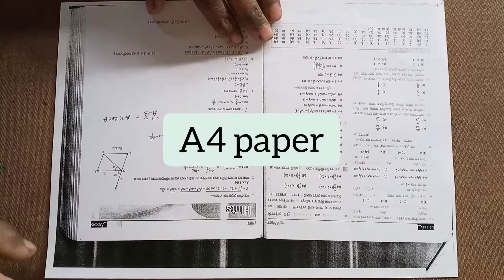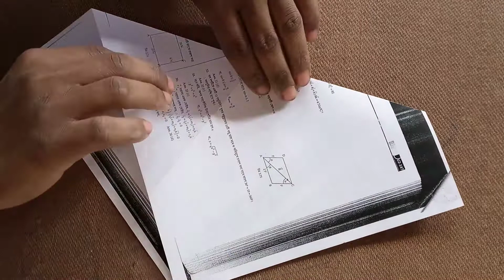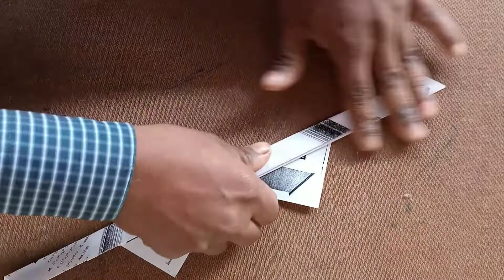How To Make a Paper Sunglass 😎😎 sunglass at Home Easily